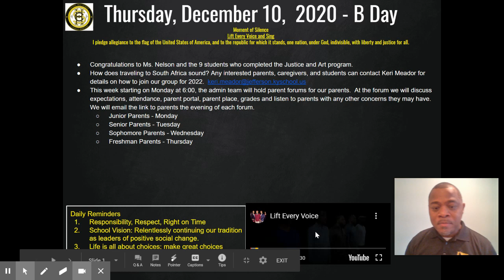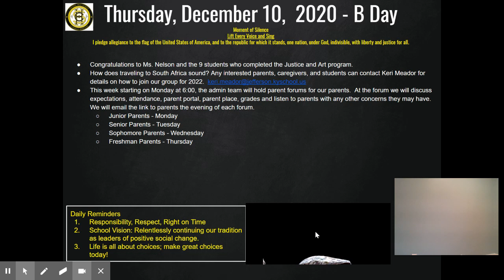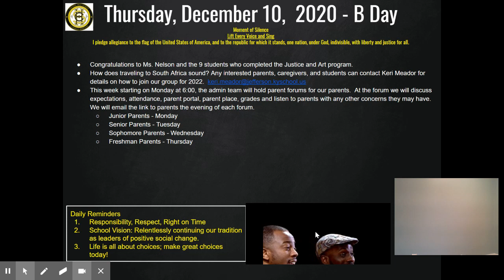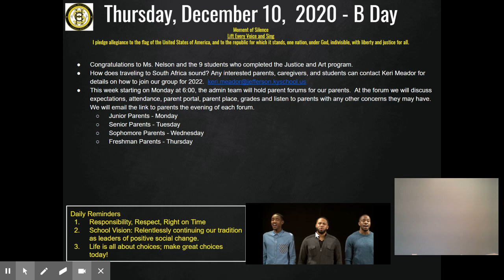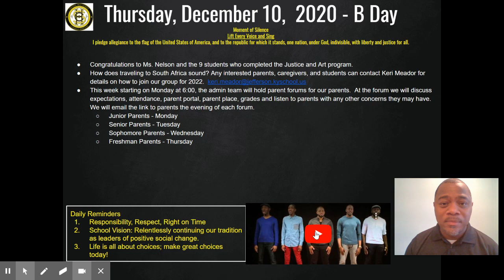CHS Daily Announcements 12.10.20